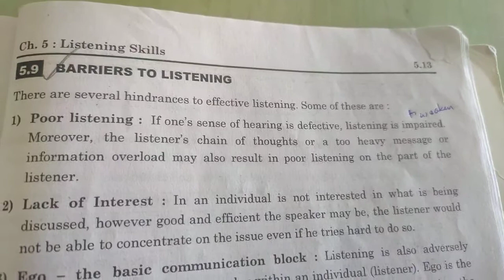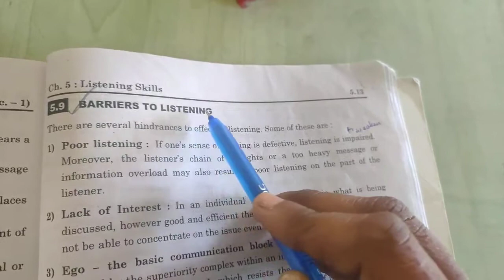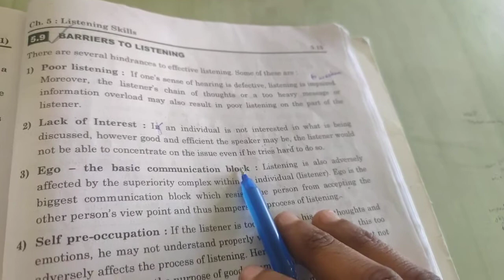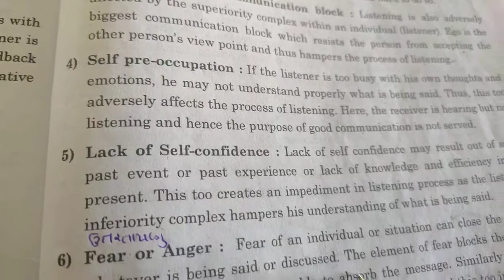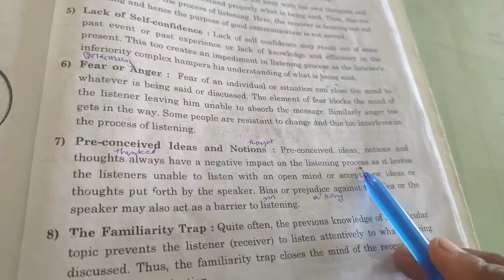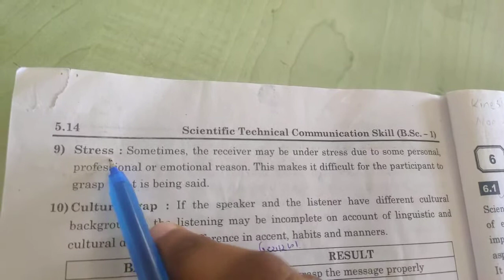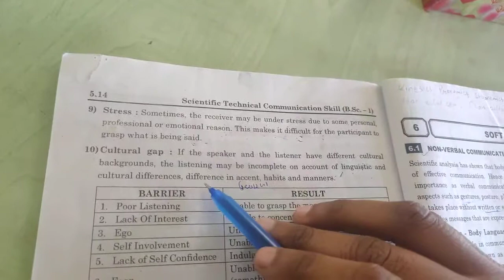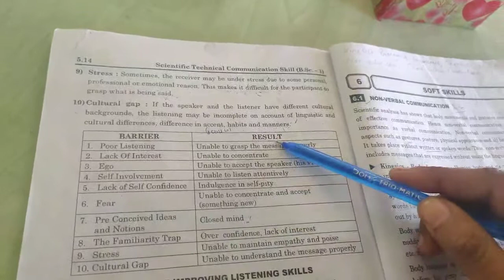|Lec-50|Bsc-1|Barriers to Listening|cs|